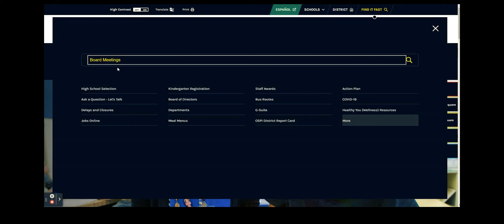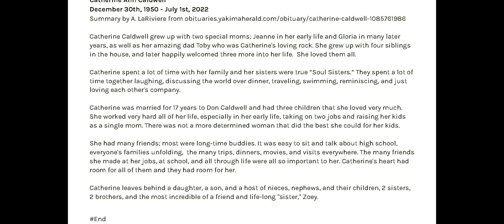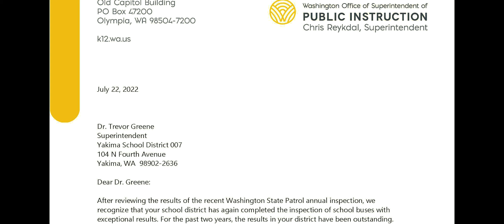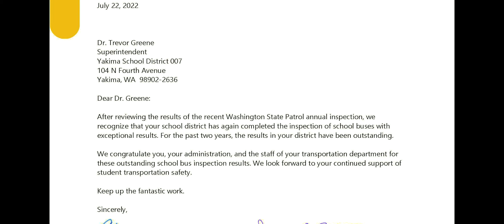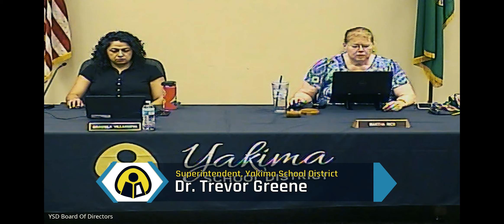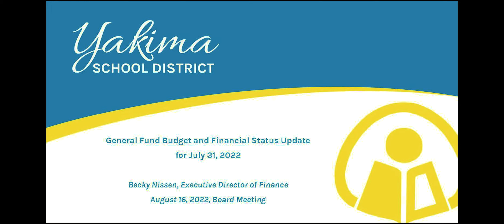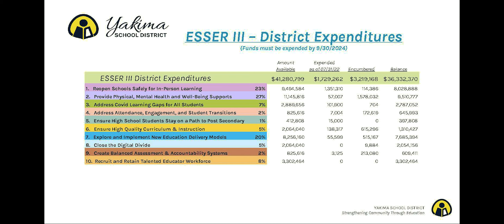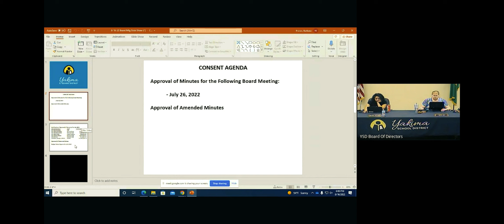YSD Board Meeting 16 August 2022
School Board Meeting for the Yakima School District held 16 August, 2022.